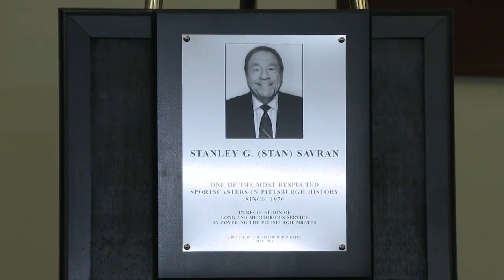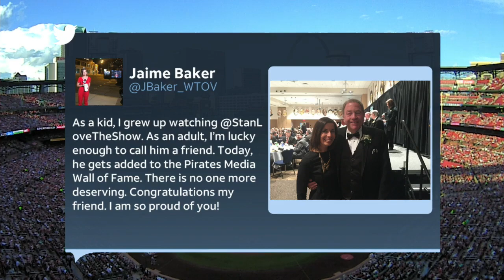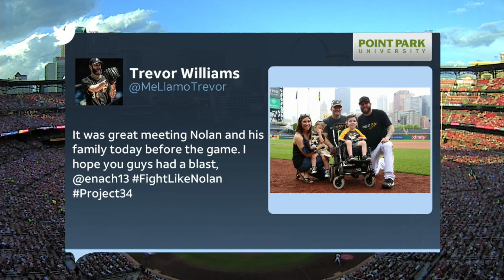PIT AT SLN - May 31, 2018